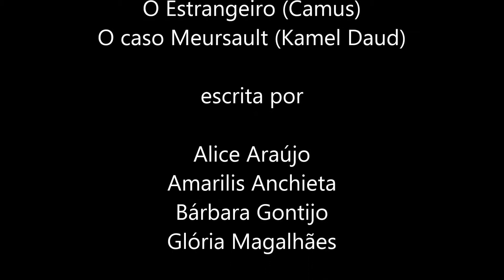SINUCA DE BICO (quarta cena): encenação da leitura e da tradução em Libras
Trecho da encenação da leitura e da tradução em LIBRAS da peça SINUCA DE BICO. Direção: Alice Stefânia (CEN - UnB). Leiatrizes: Glória Magalhães e Rosana Correia. Traduatriz: Thalita Araújo e Traduador: Virgílio Soares. Filmagem: Bárbara Figueira.